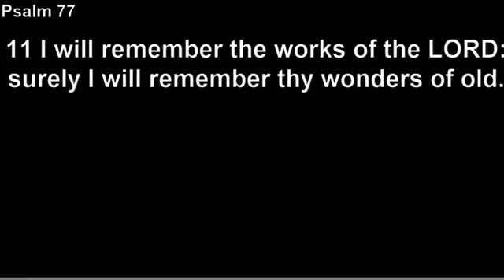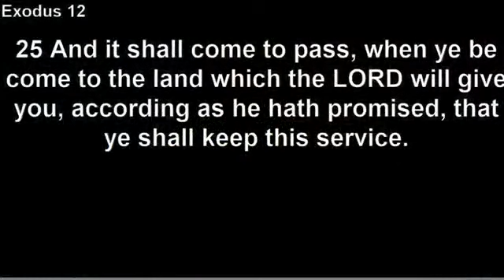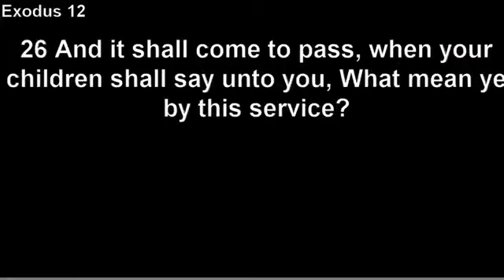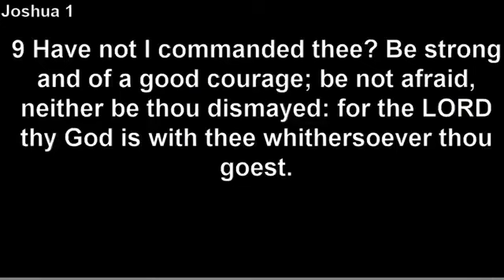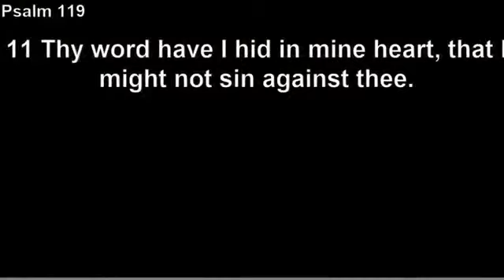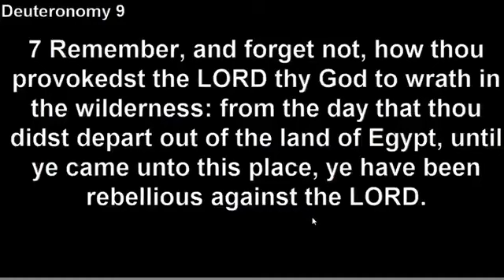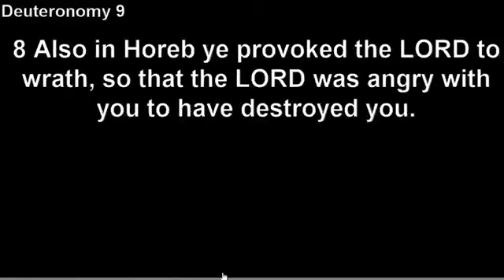Remember | Part 1 | So We Don't Forget | Pastor Bidemi Mark-Mordi